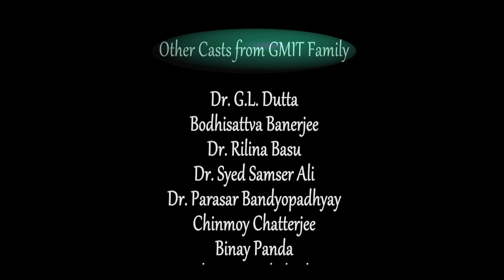GMIT Web Series | S01 | EP 09 - ( HOSTEL LIFE, four golden years)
GMIT Boys Hostel - Memories of Hostel life. Best time in the life of Tathagata.

The four golden years of college life woven into a fascinating story around the GMIT campus, unfolding a tale of Success, Nostalgia & Love.

Voice Over: Mir
Concept & Direction: Dr. Krishnendu Chatterjee
Editor: Rohit Mookherjee
Lyrics: Koral Reef
Singer: Shuvamoy Majumder
Arrangement & Programming: Somendra Banerjee